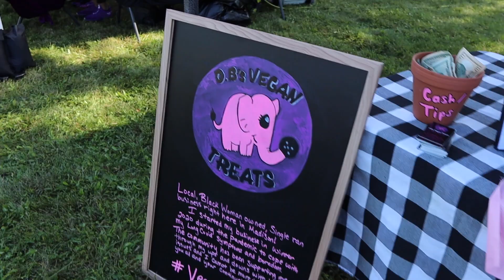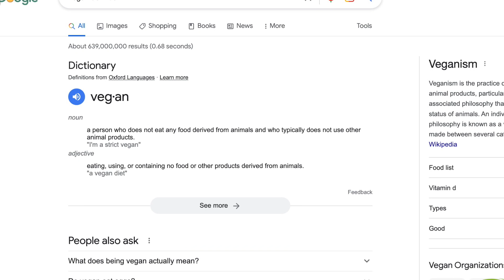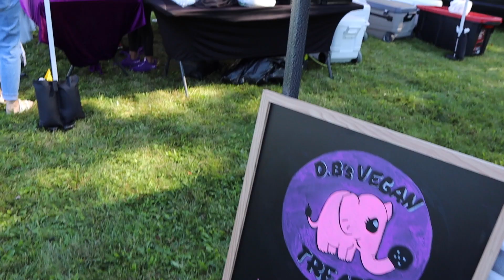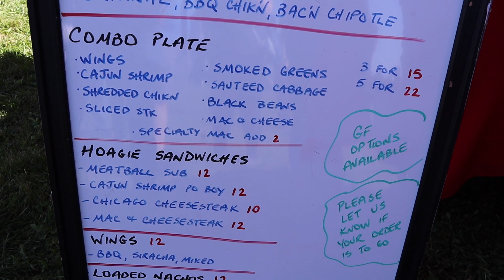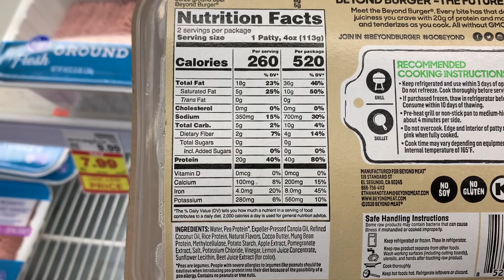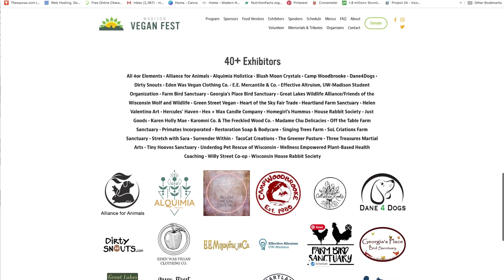WHY "GOING VEGAN" ISN'T ENOUGH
Congratulations! You stopped eating animal foods- now what? Instead of replacing all your old familiar favorites with highly refined plant-based versions, try going all the way with whole-plant foods! In this video, I share my experience at a local Veganfest and discuss why "going vegan" is only the first step along your journey toward better health.

If you find yourself getting stuck along your weight loss journey and feel some additional support is needed be sure to set up a free Clarity Consult with me by clicking this

TIMESTAMPS:
00:00 Going beyond veganism at Veganfest
04:04 Plant vs meat-based burgers

I am very proud to be a part of a culture that is becoming increasingly more compassionate towards animals and their welfare. Going vegan, however, simply is not enough to change one's health destiny if they are experiencing any ailments. In this video, I discuss the reality behind veganism and how it relates to the health (or lack thereof) of our society. The sad truth is that food manufacturing companies have simply shifted gears from marketing animal-based junk to plant-based junk. Unfortunately, a person must do more than simply give up animal foods to improve their health and weight outcomes. It is critical that we give up the hyper-processed faux foods for a real whole-food plant-based diet. Only then will you witness dramatic shifts in your health.

I love hearing from you guys and learning new helpful ways to make this lifestyle more efficient!

WFPB RECIPES & RESOURCES:
 @Naturally Karli
@Physicians Committee
  @Plantiful Kiki
  @Well Your World
  @The Jaroudi Family
NutritionStudies.org
ModernNutritionDesigns.com
  @CHEF AJ

OTHER PLANT-BASED RESOURCES:
 @Physicians Committee  with Dr. Neal Barnard
 @NutritionFacts.org  with Dr. Michael Greger
 @Dr. Fuhrman  with Dr. Joel Fuhrman
Dr. T. Colin Cambell, author of the China Study

2. The information in this video is from my personal experience, opinion, and knowledge/education of plant-based nutrition. I am not a doctor and this information is not intended to be a substitute for treatment by or advice from a medical professional.